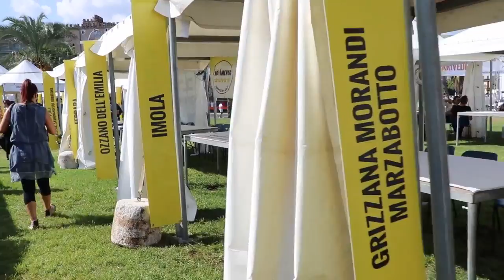Italia 5 Stelle, nei gazebo dell’Emilia Romagna manca solo Parma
POLITICA (Palermo) Nei gazebo che si stanno allestendo per l'avvio della kermesse del Movimento Cinque Stelle, nell'area dedicata all'Emilia Romagna, a mancare è solo il gazebo del sindaco ribello, Federico Pizzarotti. (Noemi La Barbera/alaNEWS)